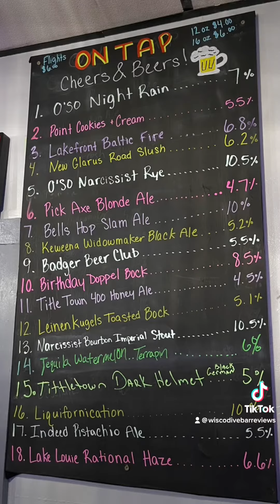The Wasted Grain in Thorp, WI